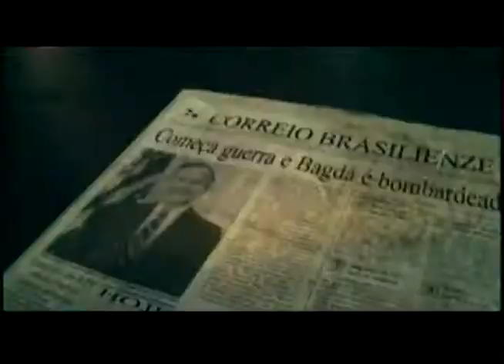STUD10 / REEL / PORTIFÓLIO - SET 2011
A STUDIO 10 Filmes é uma produtora com sede em Brasília/DF.

Video and Film Producing Company based in Brasília, Brazil.